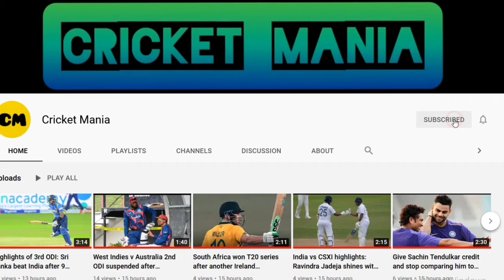After Krunal Pandya, Chahal and Gowtham also test positive for Covid-19